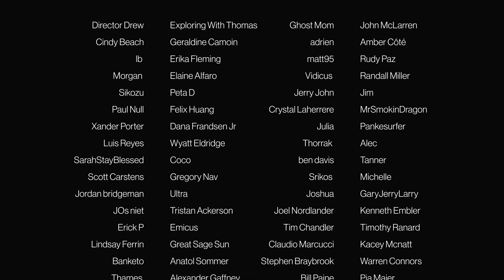OZARK - Episode 1x10 Part 2 'The Toll' | REACTION & REVIEW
• Battlestar Galactica • Homeland • Orphan Black • Designated Survivor • The Umbrella Academy • Chernobyl • Breaking Bad • The 100 • Bly Manor/Hill House • The OA and more

OZARK
A financial adviser drags his family from Chicago to the Missouri Ozarks, where he must launder $500 million in five years to appease a drug boss.

 Episode 1x10 Part 2 'The Toll'
During his next sermon, Mason falters. Wendy and the kids are caught trying to flee their home. Marty brokers a deal between Jacob and Del.